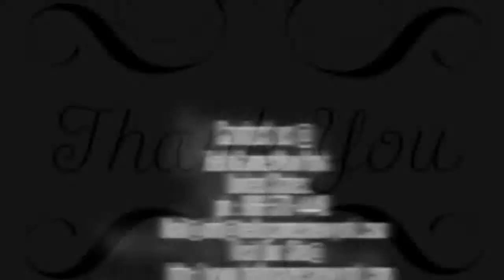Attractive Chess Sets Boards And Pieces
Bello Games New York, Inc., has a large selection of family games such as Chess, Backgammon, Rummy, Playing Cards, Gambling Equipment, Dominos, Go Sets and so much more. We strive to meet everyone's budget.